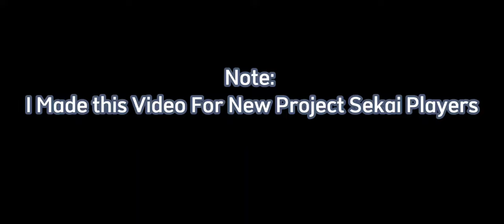How to Upgrade/Extend Your Card Level |• Hatsune Miku: Colorful Stage!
Ask Anything i will try my best to anwer them. :)

Also. You can only Extend a Card's level on 3 star and 4 star cards only

1 star and 2 star card cannot get their level extended